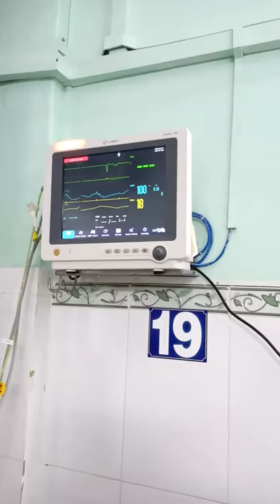NHỮNG GIÂY PHÚT CUỐI CÙNG CỦA MẸ TRÊN TRẦN THẾ